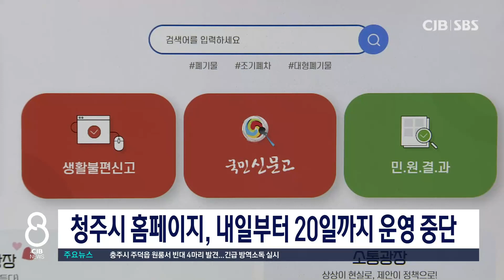청주시 홈피 일시중단